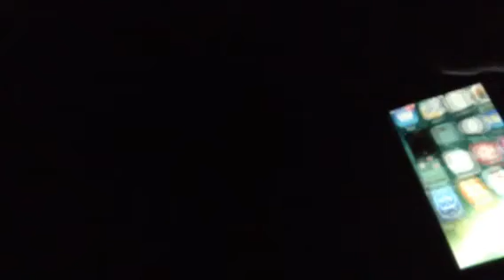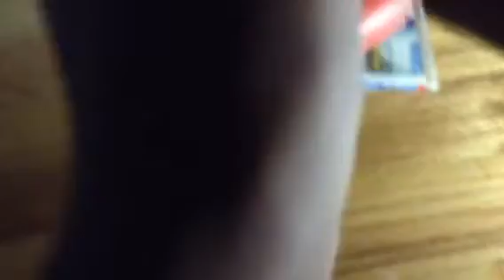Night1 of dragonite's sister location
Next episode is day shift so stay toned!📲📞📰🔦📷⌚️📽⏳⌛️🔩🔧🕰⏰⏲⏱💚